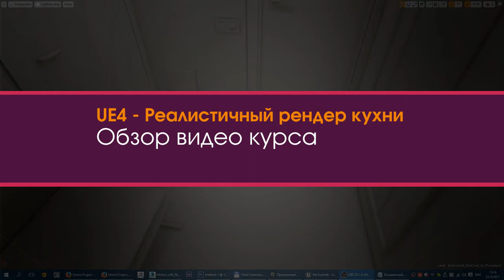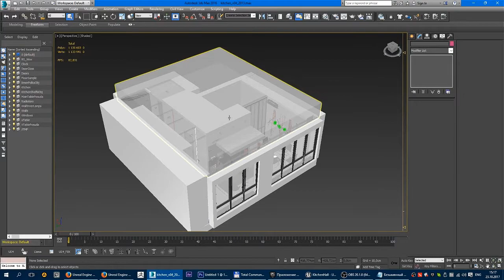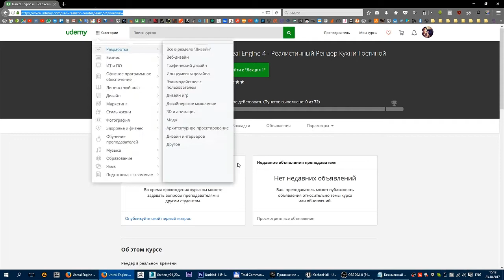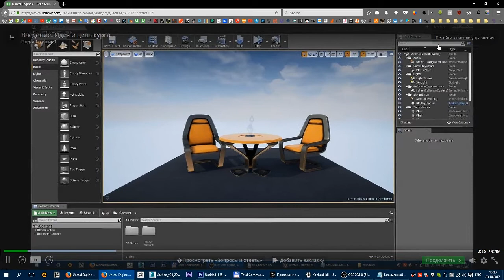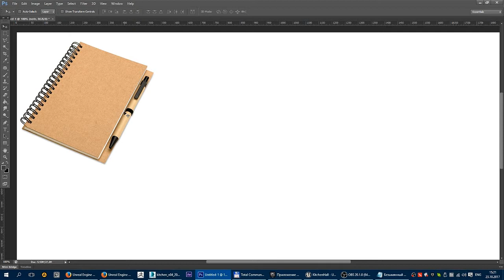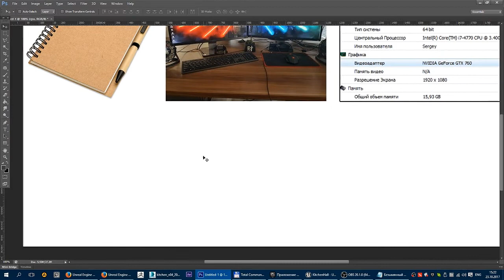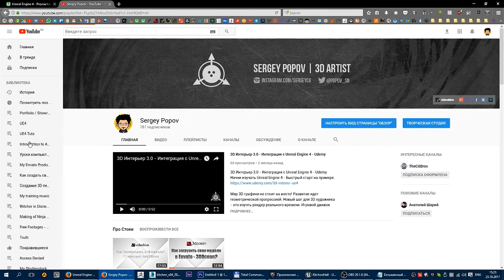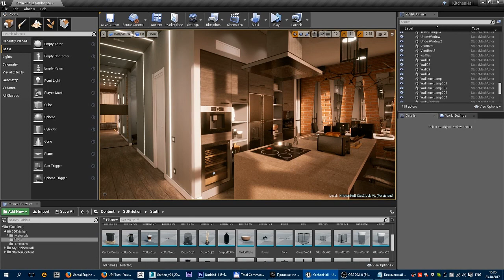Обзор видео курса "UE4 - Реалистичный рендер кухни-гостиной"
twitter: @popov_sn | insta: sergeycg
skype: sergey.cg